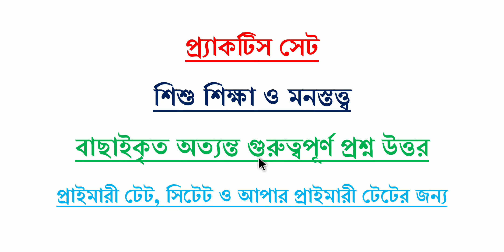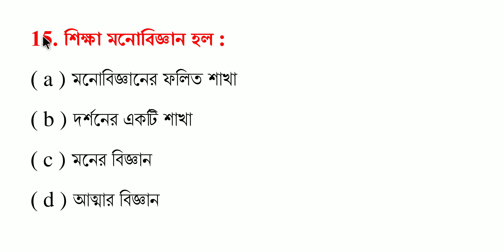CDP Practice Set • Important Child Development & Pedagogy MCQ • For Primary TET, CTET & Others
Achievers academy
Achievers yearbook
Achievers
Achievers bangla
Achievers - bangla
Achievers bengali
Bangla achievers
Math tricks
Shortcuts
Shortcut tricks
Shortcut math tricks
Gk
General knowledge
Gk in bengali
Bangla gk
Gk pdf
Primary tet
Ctet
Rail
Bank
Ssc
Psc
Wbcs
Preparation
Online preparation
Mock test
Mcq
Library science
Ddc
Cc
Current affairs
Reasoning
Practice set